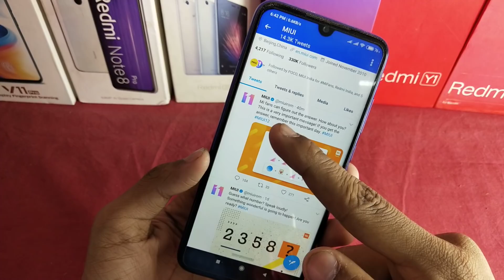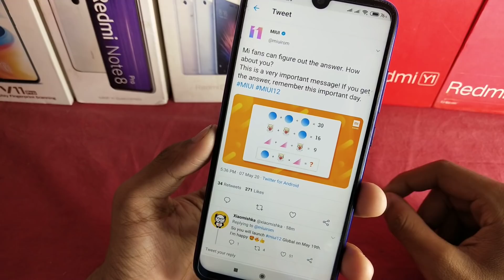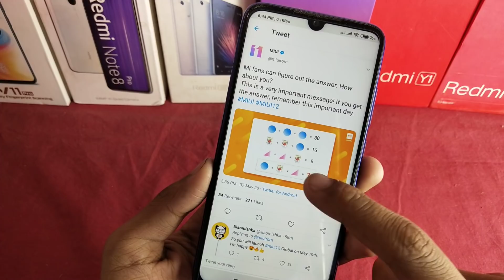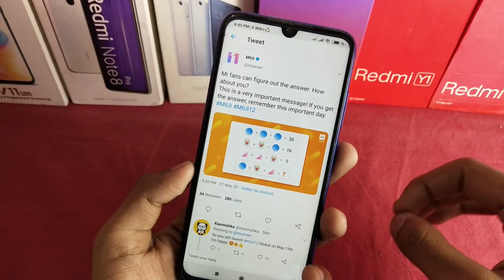MIUI 12 Launching On 19 May Global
MIUI 12 Official Release Date on 19 May